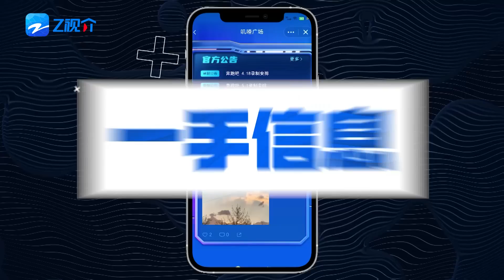【EP2未播】 范丞丞张婧仪模仿海绵宝宝派大星拍照 范丞丞爆料最紧张的事是给张婧仪编辫子 十亿吨跑男的料 EP2 | 奔跑吧 20230417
《奔跑吧》第十一季开播啦！4月21日起每周五20:20正片准时上线~爱心管够，快乐也管够！李晨 Angelababy 郑恺 沙溢 白鹿 周深 范丞丞 宋雨琦 全新阵容集结！快来和奔跑家族一起开启新一季的美好奇幻旅程吧！🏃‍♂️🏃‍♂️🏃‍♂️